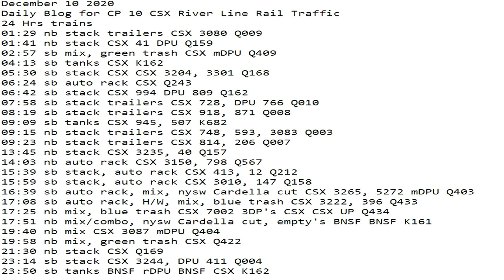December 10 2020 24 Hrs CSX Trains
24 Hrs trains
01:29 nb stack trailers CSX 3080 Q009
01:41 nb stack CSX 41 DPU Q159
02:57 sb mix, green trash CSX mDPU Q409
04:13 sb tanks CSX K162
05:30 sb stack CSX CSX 3204, 3301 Q168
06:24 sb auto rack CSX Q243
06:42 sb stack CSX 994 DPU 809 Q162
07:58 sb stack trailers CSX 728, DPU 766 Q010
08:19 sb stack trailers CSX 918, 871 Q008
09:09 sb tanks CSX 945, 507 K682
09:15 nb stack trailers CSX 748, 593, 3083 Q003
09:23 nb stack trailers CSX 814, 206 Q007
13:45 nb stack CSX 3235, 40 Q157
14:03 nb auto rack CSX 3150, 798 Q567
15:39 sb stack, auto rack CSX 413, 12 Q212
15:59 sb stack, auto rack CSX 3010, 147 Q158
16:39 sb auto rack, mix, nysw Cardella cut CSX 3265, 5272 mDPU Q403
17:08 sb auto rack, H/W, mix, blue trash CSX 3222, 396 Q433
17:25 nb mix, blue trash CSX 7002 3DP's CSX CSX UP Q434
17:51 nb mix/combo, nysw Cardella cut, empty's BNSF BNSF K161
19:40 nb mix CSX 3087 mDPU Q404
19:58 nb mix, green trash CSX Q422
21:30 nb stack CSX Q169
23:14 sb stack CSX 3244, DPU 411 Q004
23:50 sb tanks BNSF 6523 rDPU BNSF CSX K162